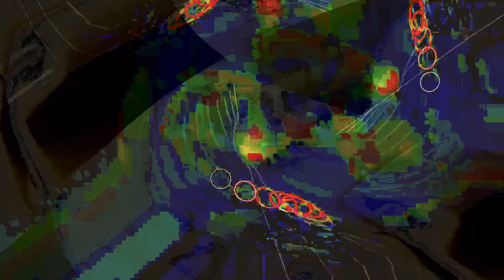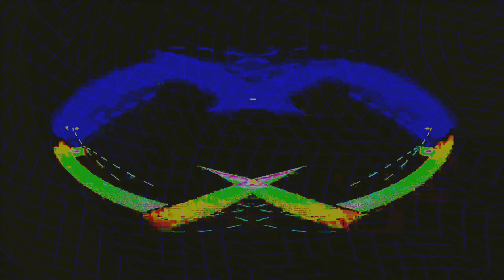[EPILEPSY WARNING] Movie 24 02 11 14h53m52s